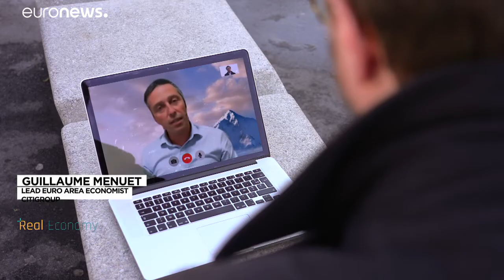Munkahelyvédelem EU-segítséggel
Az Európai Unió SURE és Next Generation EU programja több millió vállalkozás talpon maradását támogatja.